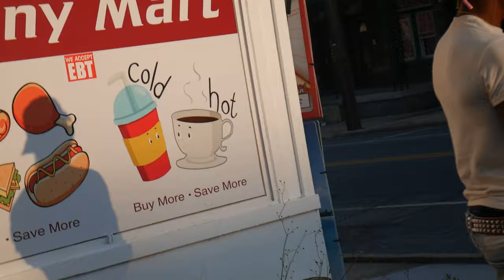Sonny Bronco - Street Addiction Freestyle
ITS BEEN CRrazYYY EDITING MY OWN VIDEOS!
THE BRONCO IS BUCKING!